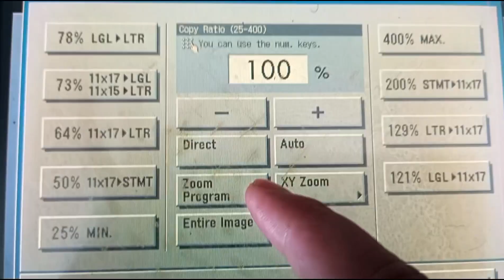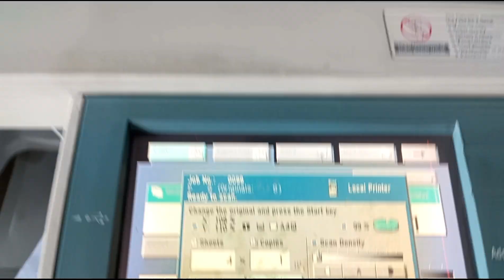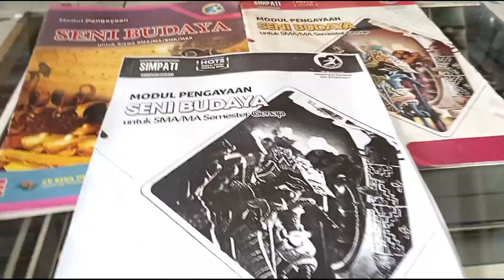Fotocopy : Buku LKS di per Besar menjadi A4 pada mesin fotocopy Canon.